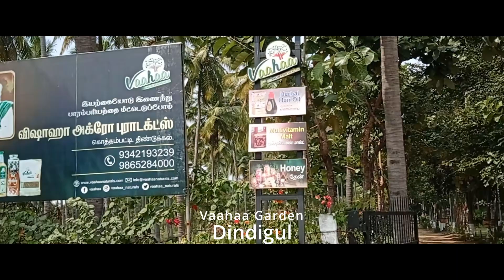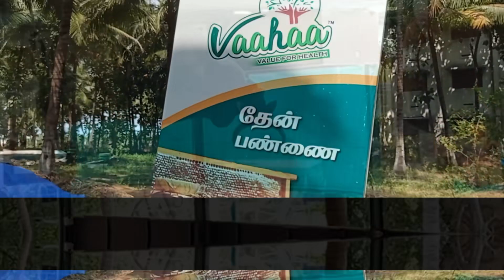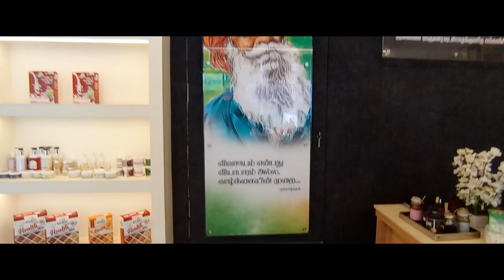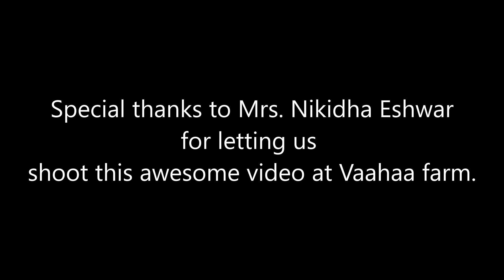Magical Vlog of Vaahaa farm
We went to Vaahaa farm to shoot this episode. Vaahaa is one of the leading brands of manufacturing organic products.